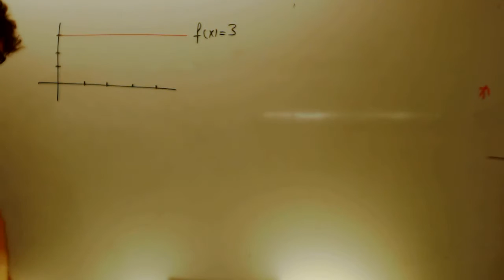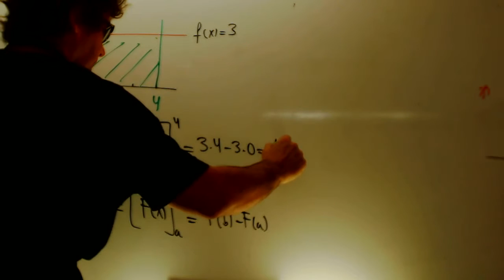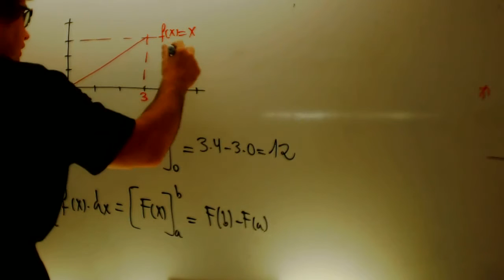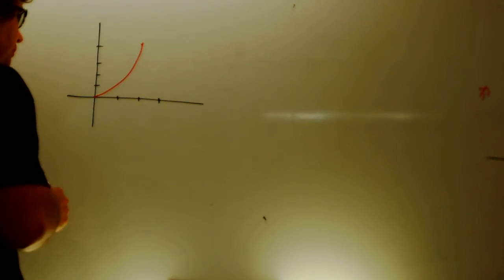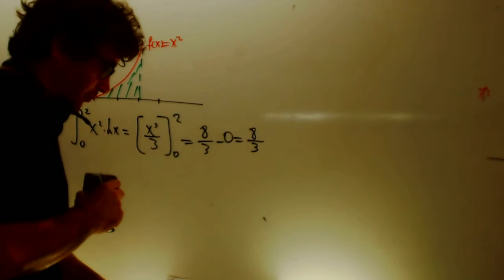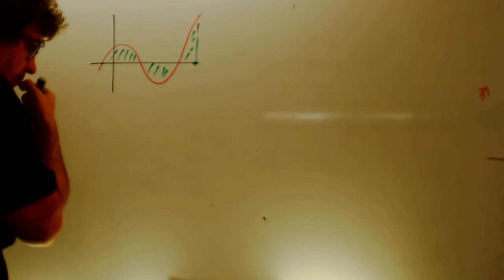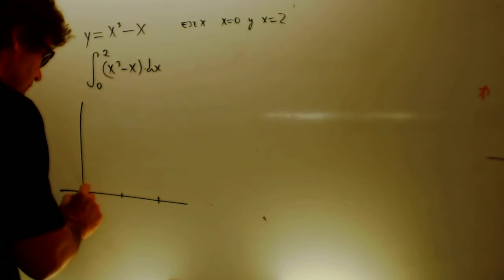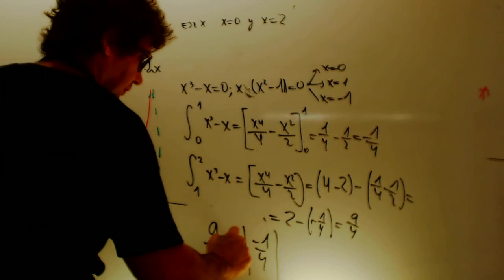Introduccion integrales Matematicas 2 Bachillerato Academia Usero Estepona